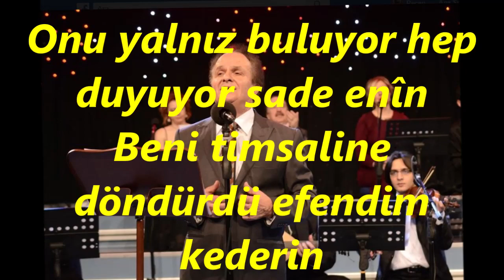Kenan GÜNEL-Ne Zaman Gelse Hayalin Bu Harâbâda Senin (UŞŞAK)R.G.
SOLİST:
*KENAN GÜNEL  *
VİDEOYU YAPAN
*RECEP GAYRETLİ*
BESTE:  SUPHİ ZİYA ÖZBEKKAN
GÜFTE:
USUL:  AKSAK
MAKAM:   UŞŞAK
Ne zaman gelse hayâlin bu harabâda senin
Onu yalnız buluyor hep duyuyor sade enîn
Beni timsaline döndürdü efendim kederin
Korusun âlemi rabbim olayım son eserin.